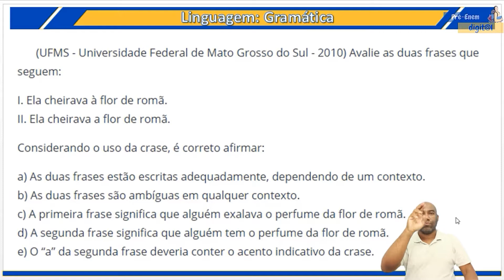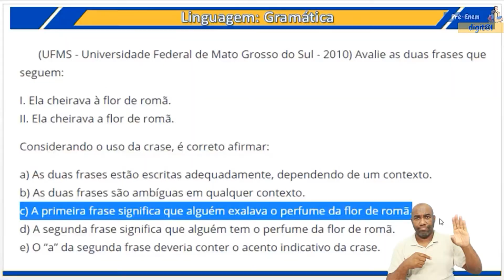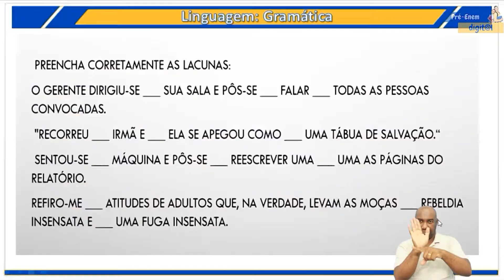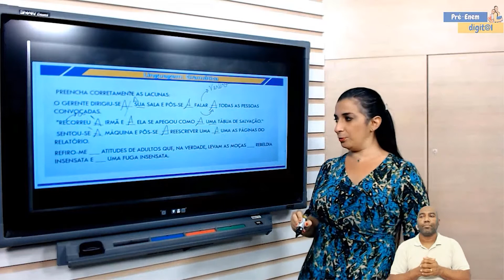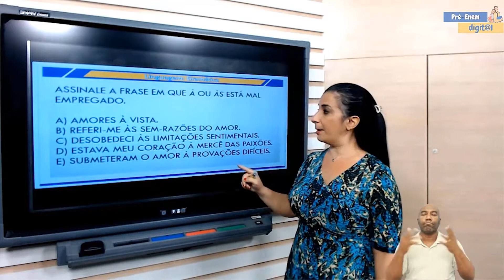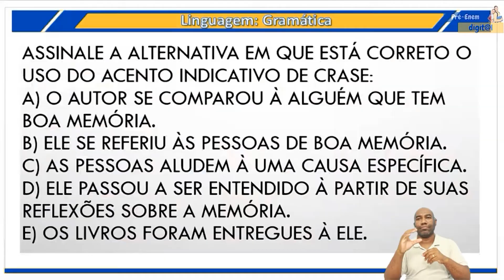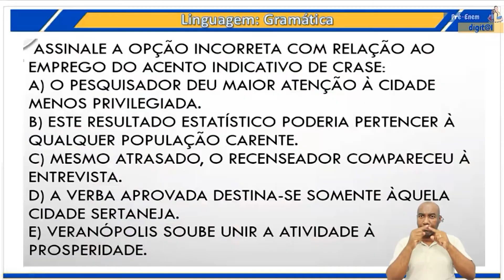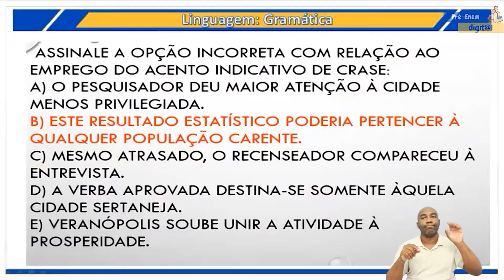Aula 1 - Parte 2 - Zinha - Língua Portuguesa - Gramática - Crase - Exercícios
Parte 2 da primeira aula da Professora Zinha, neste vídeo, exercícios sobre o uso correto da Crase.

Pré-Enem Digital  -  Secretaria de Estado de Educação de Mato Grosso
Confira a programação na TV Assembleia